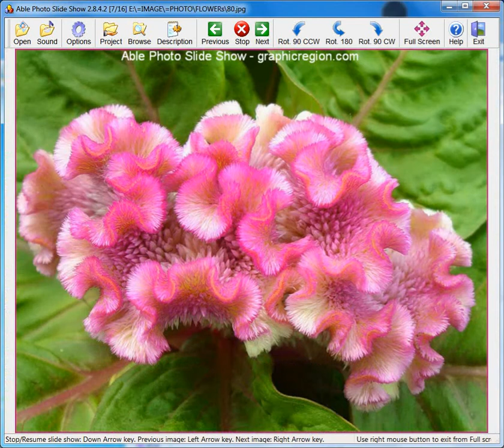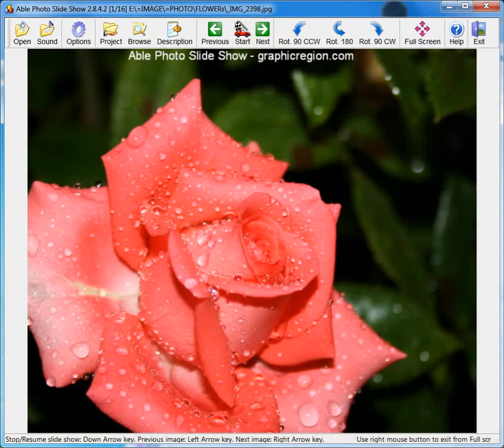How to view photos as slideshow | Able Photo Slideshow | Flowers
How to view photos as slideshow.
Photo slideshow. Photo slide show. Photo show.